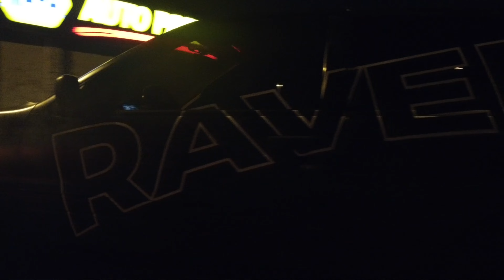First outing was ROWDY!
We took the colt out for its first test drive... Then we boost launched it!